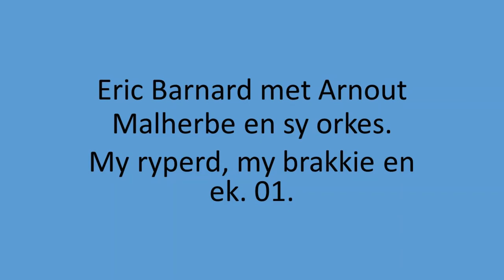Eric Barnard - My ryperd, my brakkie en ek. 01.